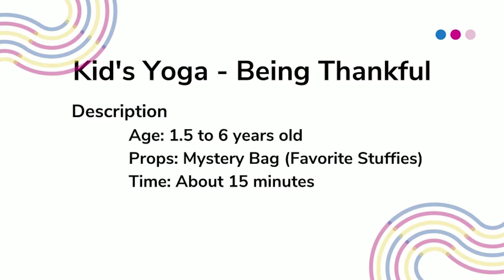Northgate TV: Grateful Kid's Yoga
1/25/2021

In this 15-minute sequence, families can breath, move, and sing together while thinking about what you are thankful for.

This program was contributed by Emily Kayoi.